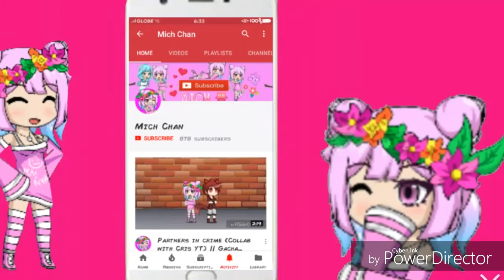Opposite Twins || Gacha Studio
Hello guys!! I made a video called just read the title ☝
Characters :
Lia (the first one) - kind, famous, angel in everyone's eyes, immature, loveable, friendly, obedient, has a soft heart and loves cats
Levi - mean, unfriendly, famous, lesbian, takes conflicts seriously, likes cats and Loves Black